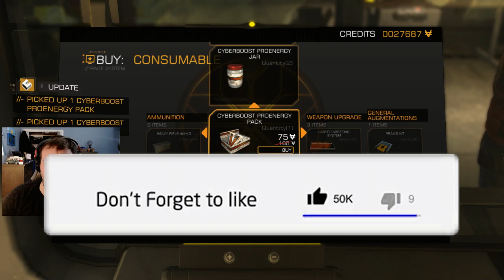Why are they Kidnaping so many women? - Deus Ex: Human Revolution - Director's Cut Ep. 28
So it turns out that Rifleman Bank Station has more then a few secrets, like a hidden prison almost entirely filled with women? What is going on here!?!